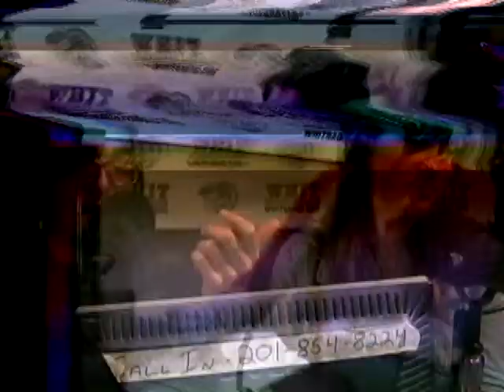The Goochtrotters - High Tech High School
***We are a non-profit, public county high school***

The Goochtrotters Show with Maxwell Scarlett, Keaton Jack, Christina Skop, Javier Crespo, Nicco Salgado, Katie Mayer, Kevin Pincay, and Daniela Moscoso  - September 23, 2014 - High Tech High School - Hudson County Schools of Technology

Join the Goochtrotters as they discuss the tragic deaths of a Rutgers student, a little league coach, and Pennsylvania state troopers. On a lighter note, they also discuss the latest celebrity scandal.